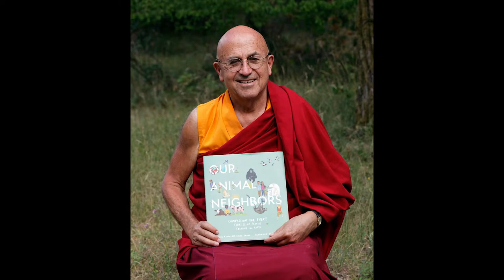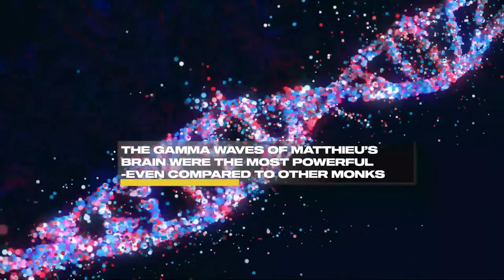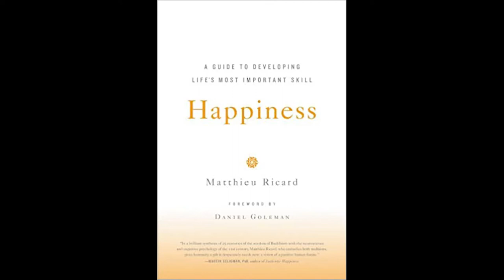Happiness Monk Matthieu Ricard - 7 Legendary Success Motivation Facts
SuccessfulDailyHabits.com recommends this book on this Legend:
Happiness: A Guide to Developing Life's Most Important Skill
by Matthieu Ricard

Matthieu Ricard
Legendary Tibetan Monk, Writer, Photographer, Translator, Geneticist and considered the World's Happiest Man

7 Legendary Success Facts